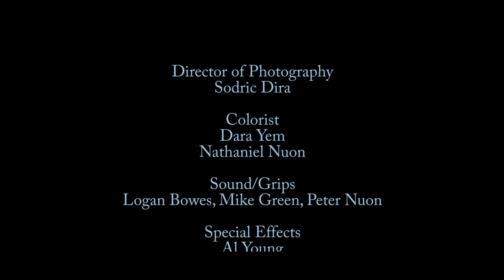LINKD by Nuon Films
LINKD, first runner up in the 7th Mobile Bay Film Scramble, a short film competition to inspire and engage local film making in the Mobile, Alabama Region.  The Mobile Bay Film Scramble is organized by Mod Mobilian and the Crescent Theater.

LINKD
Directed by Nathaniel Nuon
Produced by Logan Bowes, Mike Green, Charles Phanthapannha
Starring Kristen Lazarchick and Donald West
Also Starring Leslie Roberts, Drew Williams, and Katherine Lazarchick